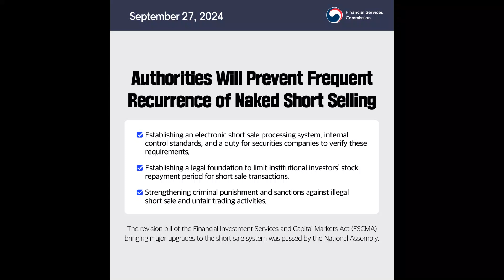FSC News in Brief (4th Week of September 2024)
TIMESTAMPS

00:00 FSC News in Brief (4th Week of September 2024)
00:03 Loan Comparison and Recommendation to be Available for Small Businesses
00:18 Digital Asset Protection Foundation to Ensure Safe Return of User Funds from Closed Down VASPs
00:33 Authorities Will Prevent Frequent Recurrence of Naked Short Selling